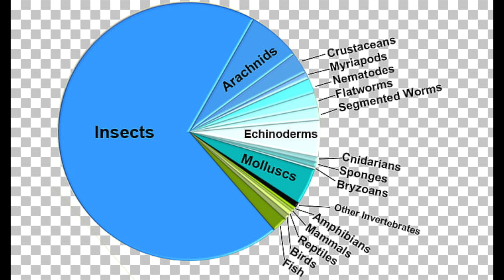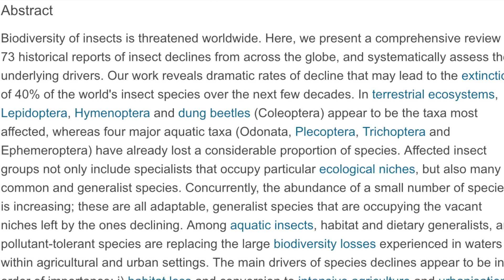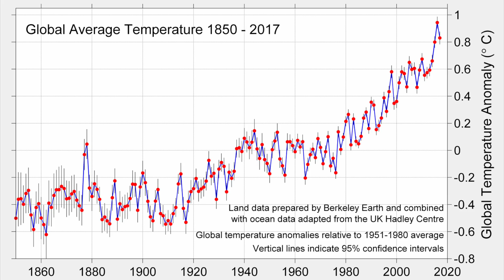Insect Population Decline: New Research Explained In 5 Minutes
Recent research has shown that insect populations around the world are in rapid decline, with up to 40% of all known species experience population losses. Learn more about this issue and how you can help!

If you didn't, please leave a comment telling me what I could improve on. New videos go up on Saturday mornings!

EntranceJew
Ruurd Damen
Justin Fain

If you've made it this far in the description, remember to be safe when creature adventuring! Most wild animals can cause injury if harassed, and I do not recommend attempting to capture any creatures without purpose and practice. The reason that I interact with wildlife is to produce these educational videos, and I have years of zoology experience under my belt. Also, I always ask permission from a land owner before exploring on their property, and you should do the same.

-Ben Zino

"To the Lord your God belongs the Heavens, even the highest Heavens, and the earth and everything in it."
Deuteronomy 10:14